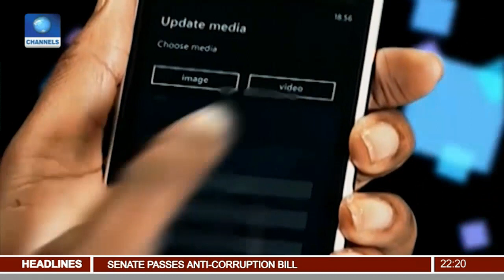News@10: Garba Shehu Replies Fayose Over Call For Buhari's Resignation 30/05/17 Pt. 2